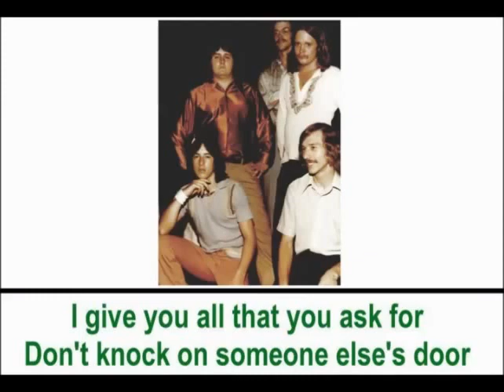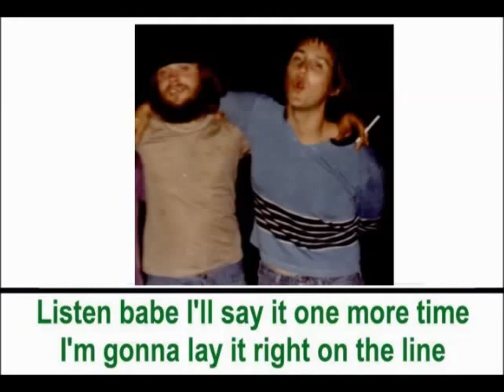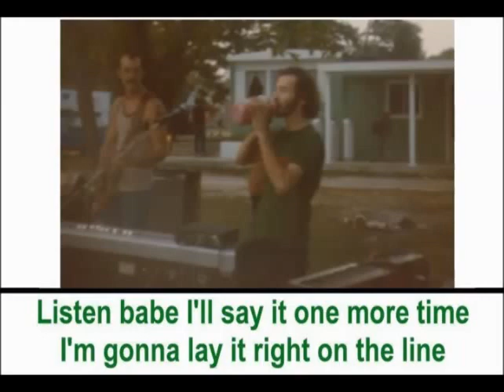Messin' Around (Wytaz)